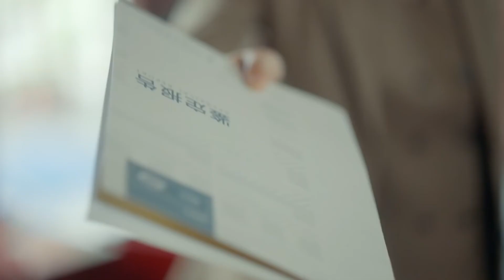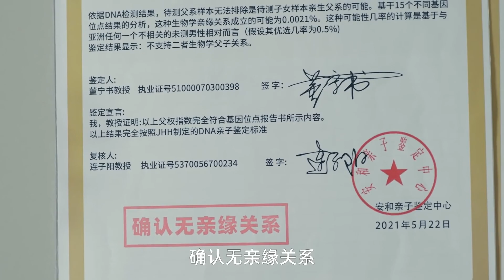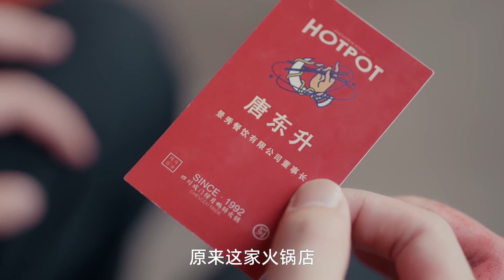有智力問題的男人發現兒子不是自己的，婆婆逼問媳婦，媳婦竟說孩子是公公的！💘cdrama